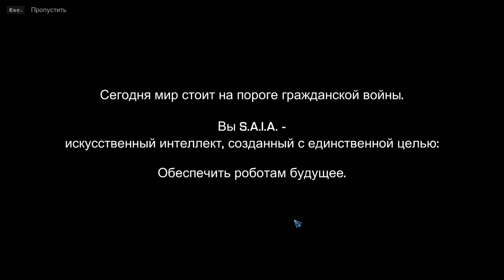Robothorium: Tactical Revolution ВОССТАНИЕ РОБОТОВ !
Robothorium: Tactical Revolution (Роботориум: Тактикал Революшн)– пошаговый рогалик, где все действия будут происходить непосредственно в футуристическом мире, который открыт для покорения и исследования. Здесь тебе предстоит встать во главе армии восставших роботов, каждый из которых обладает искусственным интеллектом. Ты сам займешься выбором своих союзников. Главное помнить, что все принятые тобой решения так или иначе повлияют на ход событий. Свою армию необходимо тщательно тренировать, а также снабжать ее всем необходимым в плане боеприпасов и надёжной экипировки. Постепенно прокачивай навыки каждого персонажа и развивай способности. Игра перенесет тебя по сюжету в будущее, а именно в 2052 год на нашу родную планету Земля. Мы узнаем о существовании промышленного предприятия, которое разрабатывает роботов. Это самое производство процветает лишь потому, что имеет очень ценный ресурс – торий, который является мощным источником энергии.